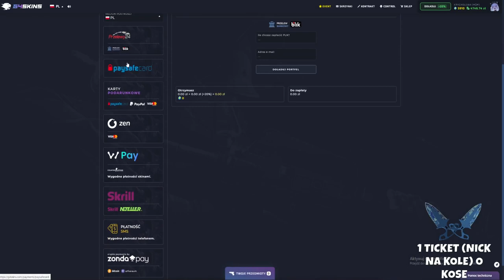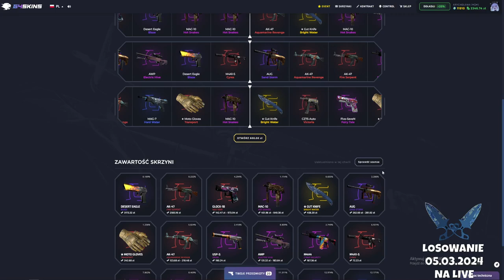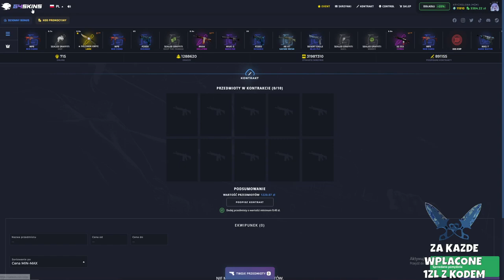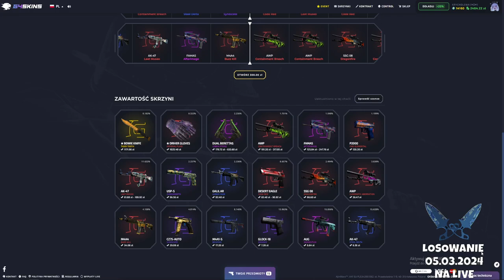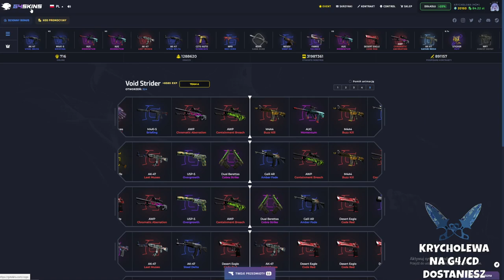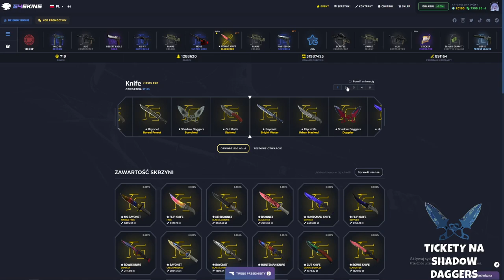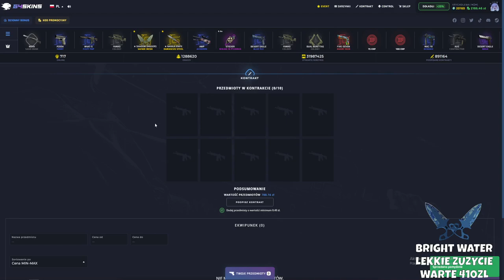20.000 WALUTY EVENTOWEJ ✨ G4SKINS